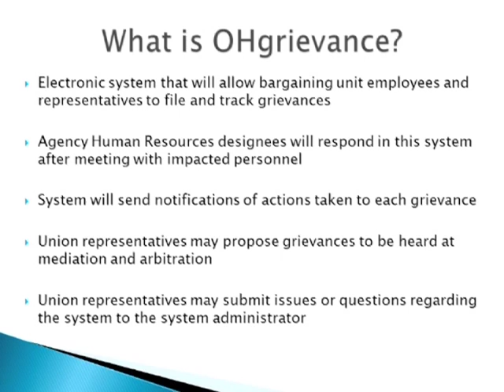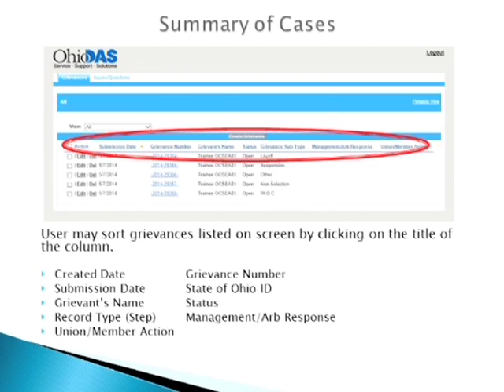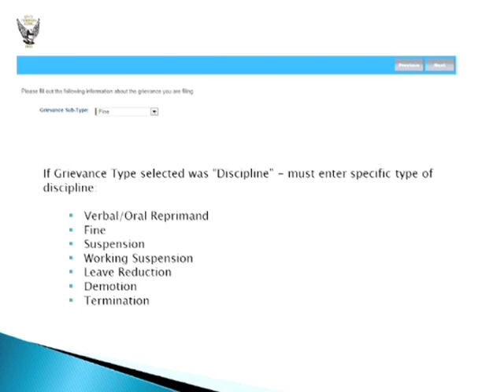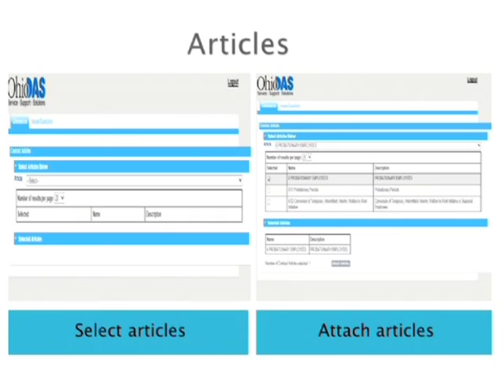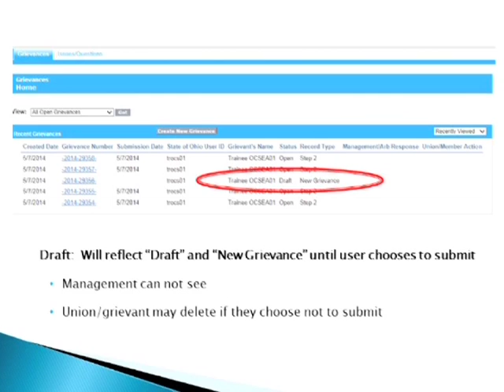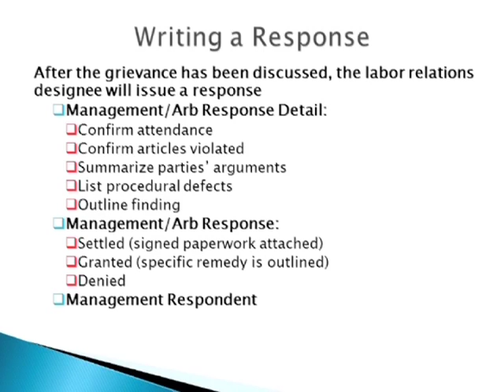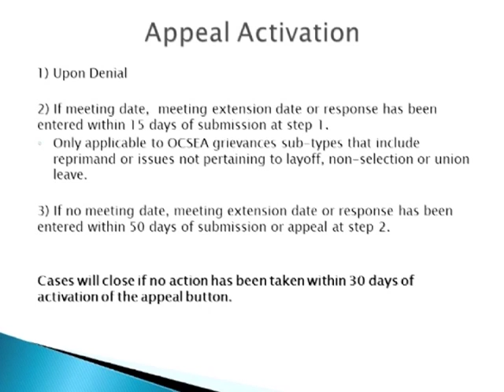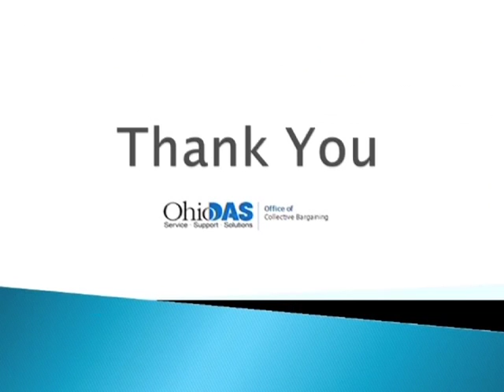OHGrievance - 10-2014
OHGrievance Training Video

(November 2014)